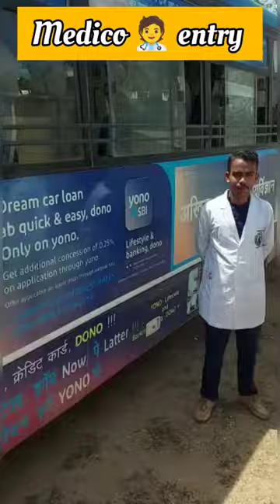medico entry😎 //aiimsdeoghar